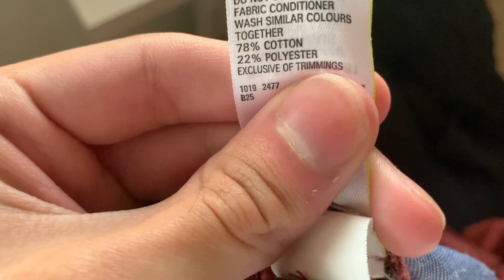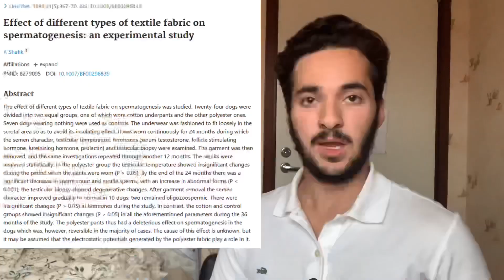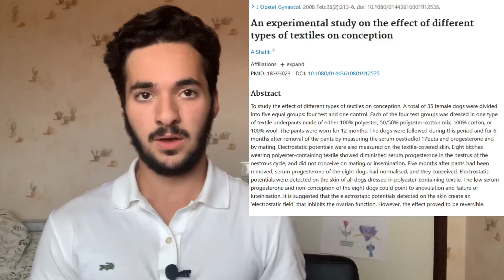These Clothing Materials are TOXIC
Polyester, polyamide, viscose, elastane, nylon, and most artificial clothing materials are toxic.

0:00 - ItS iRrElEvAnT
2:00 - Science (INFERTILITY)
4:40 - Polyester = Pollution
5:35 - Don't Miss This!
6:17 - List of Bad Materials
6:50 - Natural Materials Are Superior
7:22 - Organ Hypocrisy